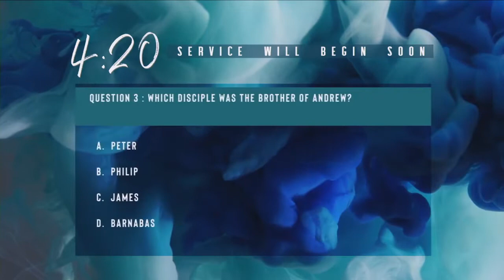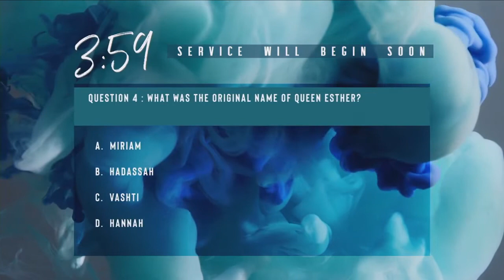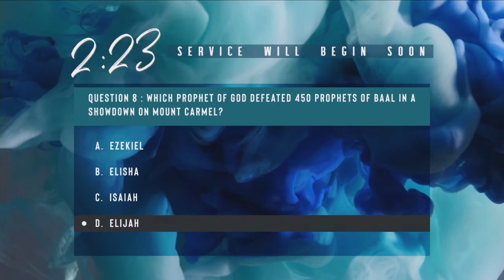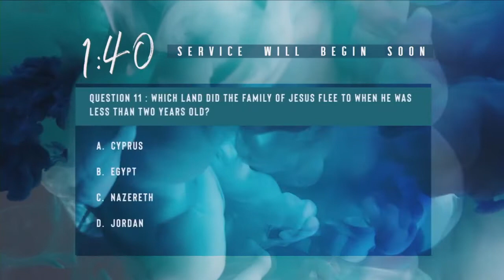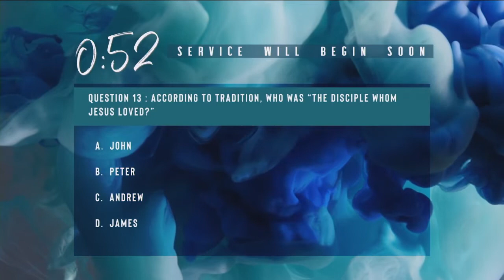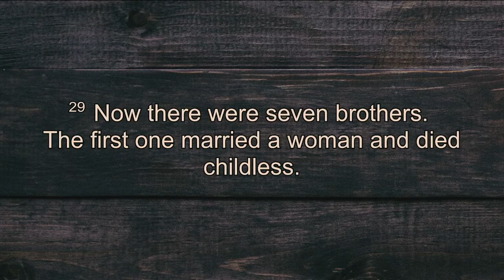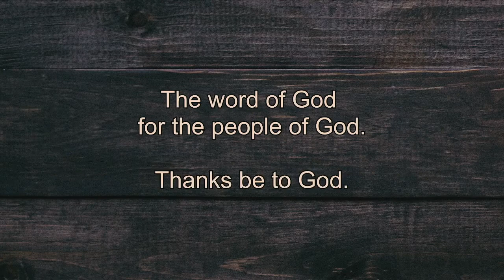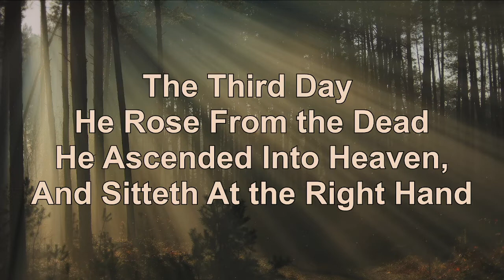9:30 AM Sunday Service 11-6-22